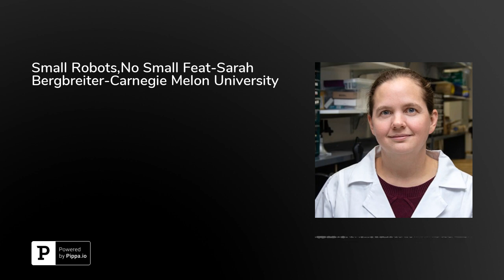Small Robots,No Small Feat-Sarah Bergbreiter-Carnegie Melon University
Robots have been helping humans since their invention in the 1950s; while there is an infinite number of purposes they can serve, robot production is constrained mostly by logistical and mechanical details. Sarah Bergbreiter, Professor of Mechanical Engineering at Carnegie Melon University, joins us today to discuss her work in the field of robotics. She works to create small, mobile robots – some as small as ants – as well as improving sensors and actuators that improve the capabilities of larger robots.&nbsp;She calls this area of research the “intersection of microsystems and robotics.” Bergbreiter discusses the possible applications of this research, from medical devices to assist with natural disaster recovery. Bergbreiter also discusses some of the challenges involved in working on small-scale robots – specifically, how different materials must interface in order to create a working robot that may only be only a few millimeters long.&nbsp;For more information, visit &lt;a href="